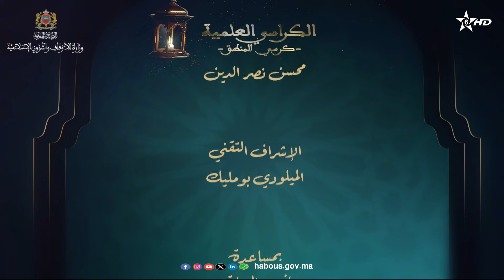الكراسي العلمية: كرسي المنطق مع العلامة مصطفى بنحمزة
الكراسي العلمية، برنامج يكشف عمق العلوم الدينية ودقائق أحكامها الجزئية التفصيلية، ويعيد الدور التعليمي التثقيفي التنويري للمسجد، كما يبرز وظيفة العلماء في تعميم الثقافة الإسلامية ونشر الوعي الديني الصحيح وفق الثوابت الدينية الوطنية.
يؤثت فضاء هذا البرنامج نخبة من العلماء الأجلاء ، المشهود لهم بالكفاءة العلمية داخل وخارج أرض الوطن.